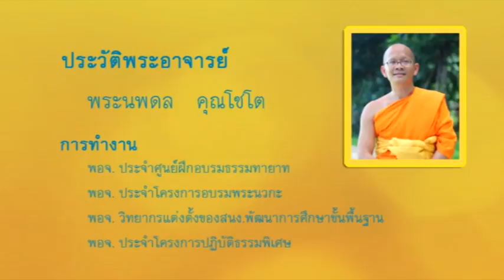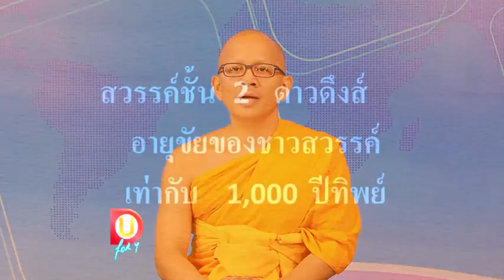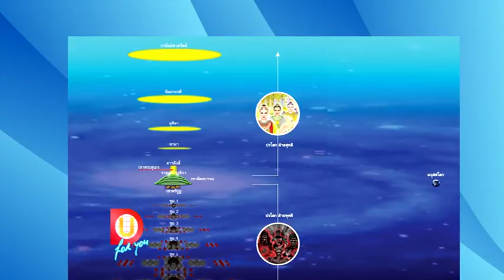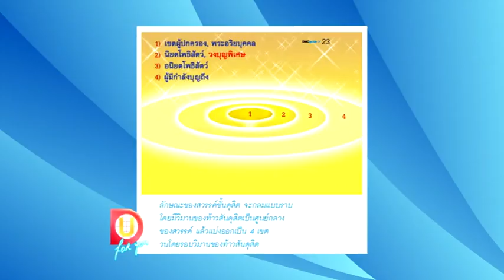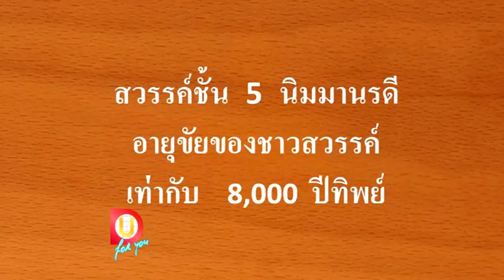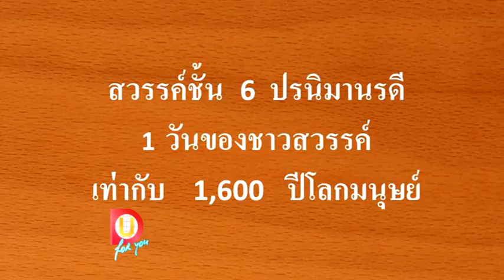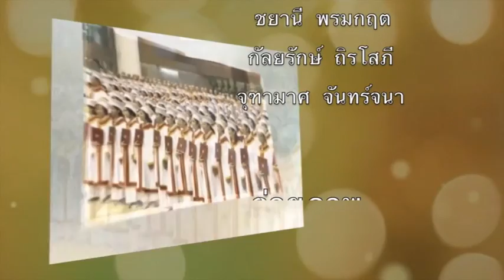DOU for you เรื่อง ปรโลกวิทยา ฝ่ายสุคติ เทวโลก เทป๔ พระนพดล